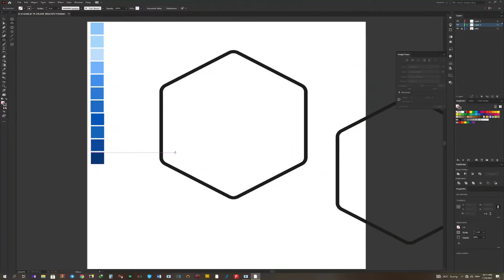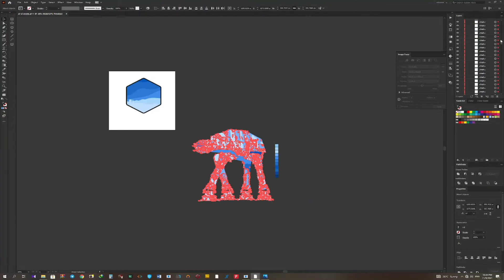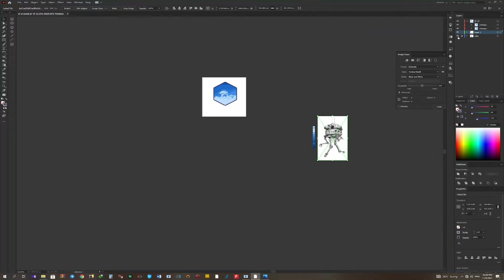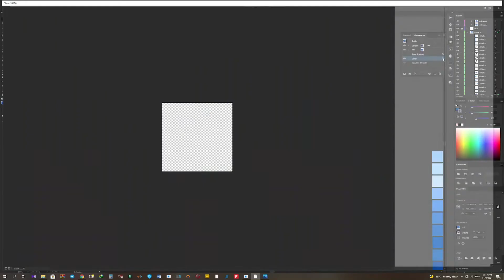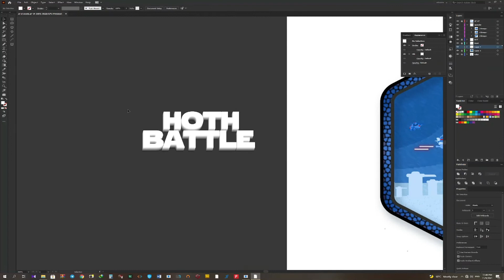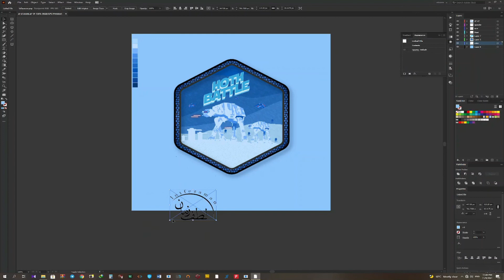Star wars vector art in ADOBE ILLUSTRATOR/speed art